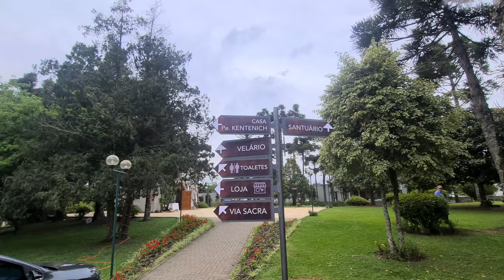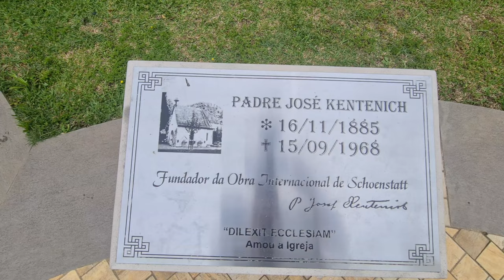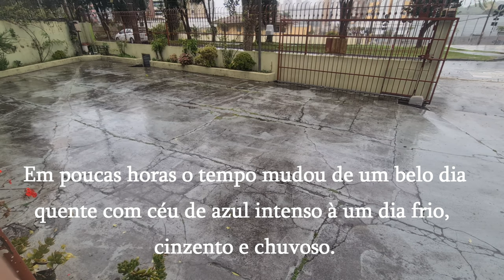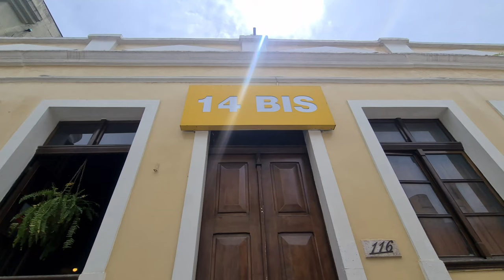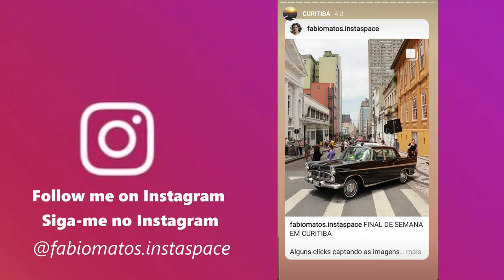A VIDA ALÉM DO FRIO - Primavera em Curitiba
🔴Vlog sobre como o povo curitibano aproveita um domingo de primavera, minha opinião sobre as eleições 2022 e momentos do dia do aniversário da minha esposa.

✅CAPÍTULOS
00:00 - Celebrando a primavera
05:11 - Dia do 2º turno das eleições 2022
05:59 - Um dia antes da eleição
06:37 - Santuário Tabor Magnificat
09:32 - O que eu penso das eleições?
11:56 - Como está Curitiba no dia da eleição?
16:02 - Instagram

"A VIDA ALÉM DO FRIO - Primavera em Curitiba" é um vlog onde trago as imagens sobre como o povo curitibano aproveita um domingo de primavera com bastante sol após inúmeros dias de chuva e clima ameno,  apresento algumas imagens do dia em que minha esposa comemorou o seu aniversário, compartilho a minha opinião sobre as eleições 2022. Na semana que antecedeu o 2º turno das eleições 2022 minha esposa e eu fomos presenteados com um belo domingo de sol no Parque Bacacheri. Poder visitar os diversos parques da cidade é uma das vantagens de morar em Curitiba, mas para quem está apenas visitando a capital paranaense e não sabe o que fazer em Curitiba uma das opções de passeio é uma visita ao Santuário Tabor Magnificat (também conhecido como Santuário Schoenstatt), que é uma capela bastante charmosa a qual visitei no dia do aniversário da minha esposa.

✅Músicas:
"A Quiet Day", Cyberlink PowerDirector
"Dance With Me", by Asher Lee
"Holy Holy Holy", by Brock Hewitt: Stories in Sound
"Love Story", by Monument Music
"Peaceful Morning", by Yeti Music